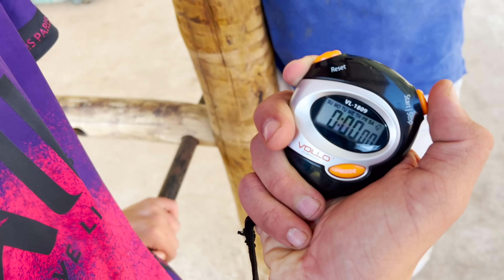Dei um SPOILER Sobre o CAVALO do ABELHA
Nesse vídeo eu vou revelar vária dicas sobre qual dos meus cavalos aqui da fazenda eu vou dar para o peão abelha. Tem opções de potros, égua e cavalos da raça mangalarga marchador.